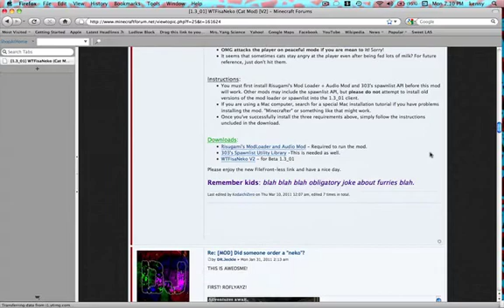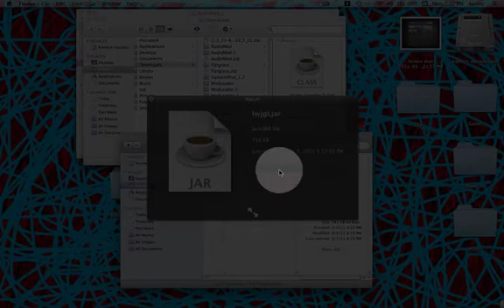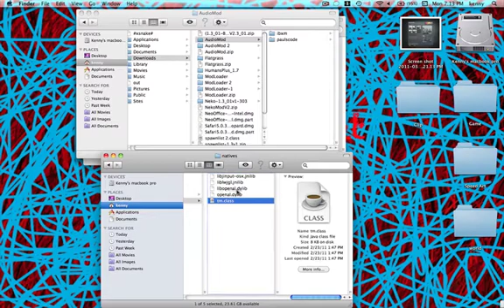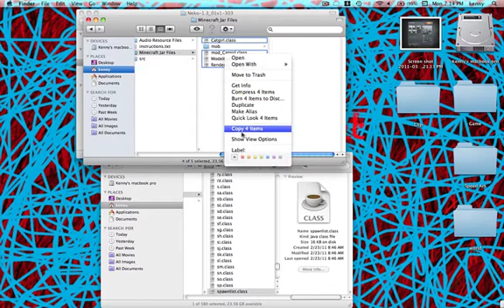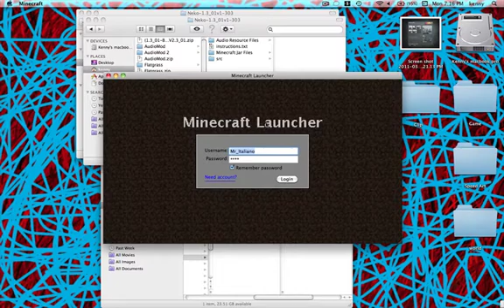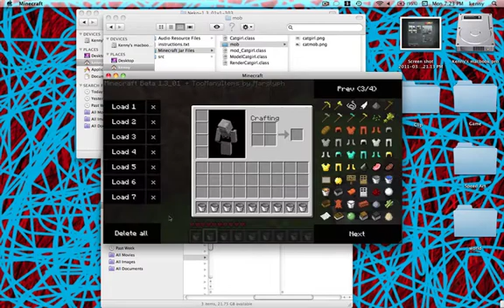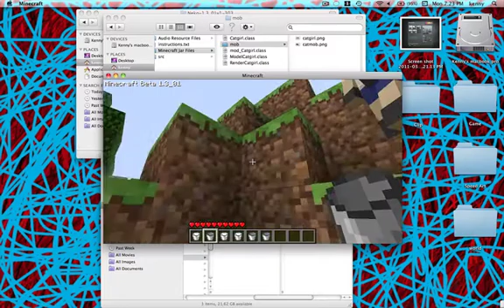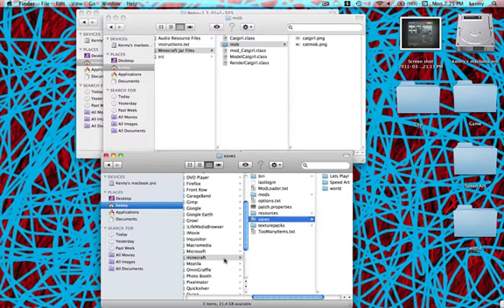How to Install Neko's Cat Mod :: Minecraft (mac)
i recommend watching this fullscreen and as high resolution as possible because it is hard to see what i am clicking on at times. here is a video showing you how to install a subscriber requested mod. pretty cool one. not compatible with a lot of other mods though.